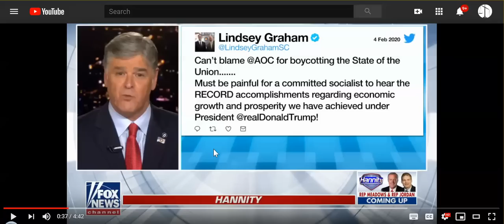Just Talking: SOTU - Trashy Immature Speckle Setting Americans Up For The Hunger Games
The behavior of those who hold the highest offices was horrifying. What does it say about the American people who are still caught in the matrix?